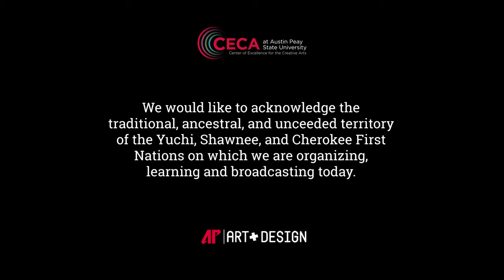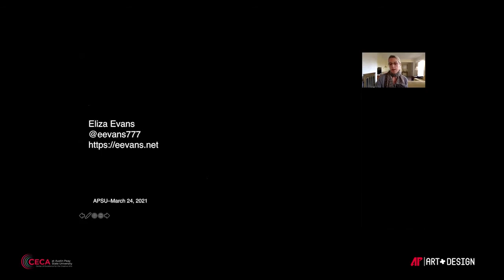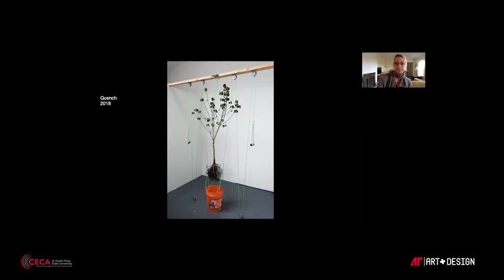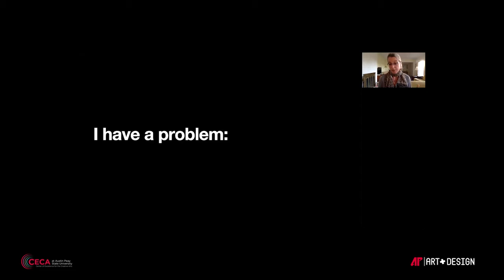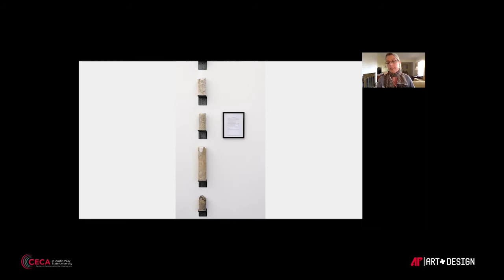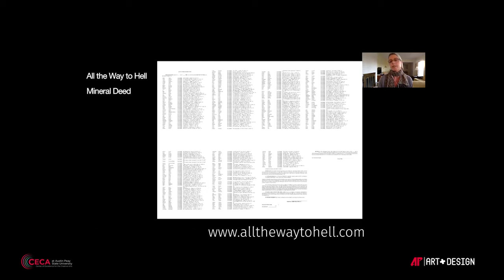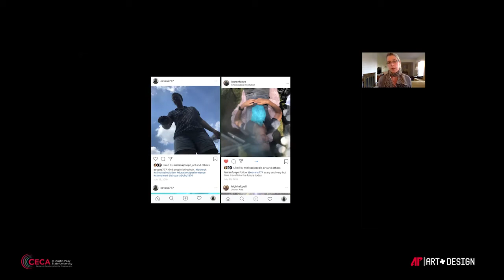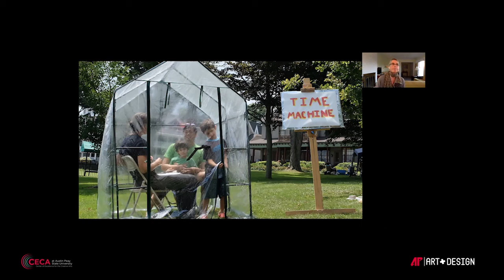Eliza Evans - CECA Visiting Artist Speaker Series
Environmental artist, Eliza Evans, discusses her creative practice as part of APSU's CECA Visiting Artist Speaker Series.